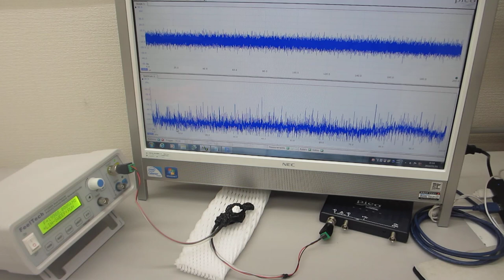超音波プローブの表面弾性波を利用した、超音波制御技術